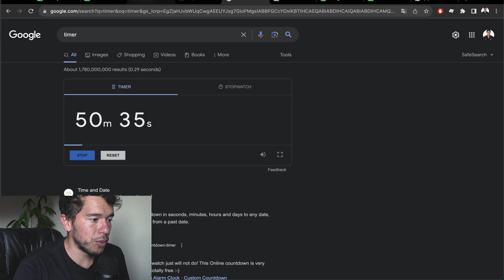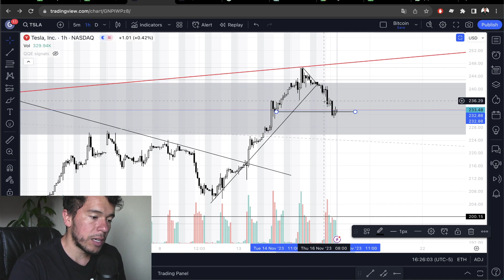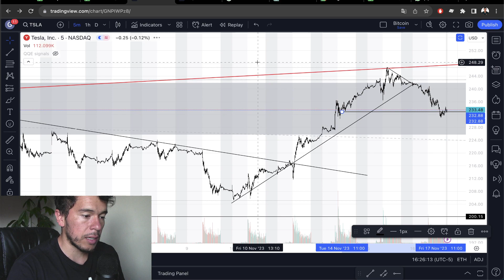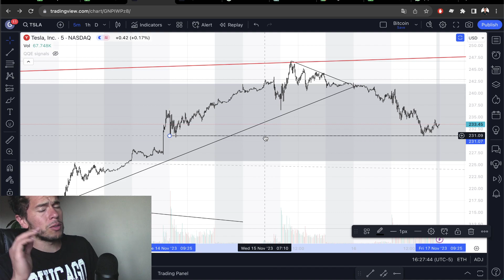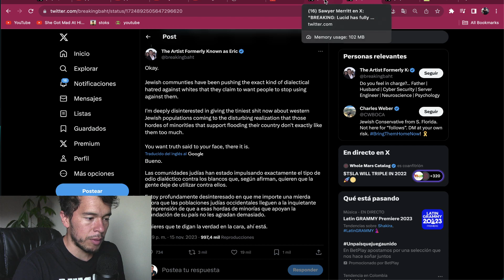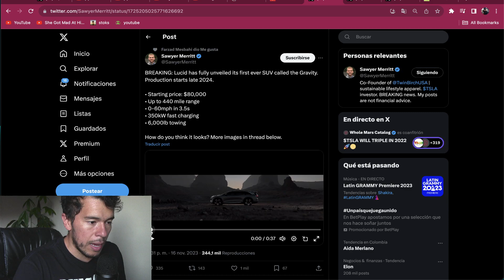Análisis Acción Tesla (TSLA) - El Suelo de Tesla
El día de analizaremos la acción de Tesla para determinar su suelo más próximo.

Ahora estamos intentando determinar cuándo vender la acción de Tesla, enfocándonos en una posible resistencia la cual anteriormente era una tendencia alcista.

Saludos
Daniel Zambrano